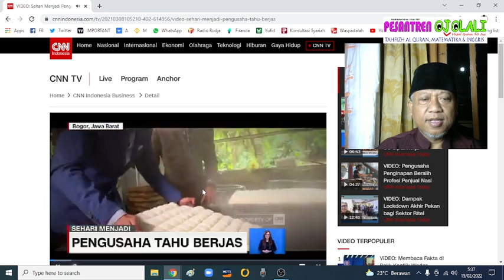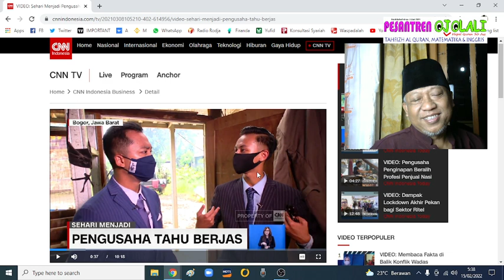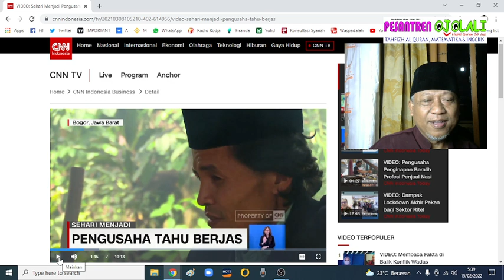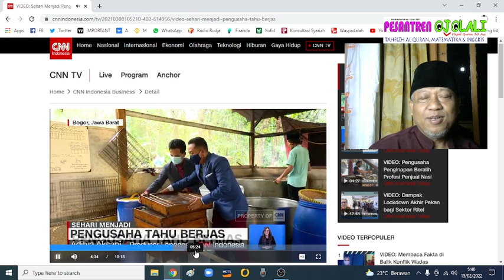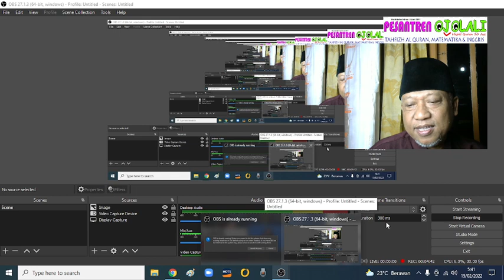keren, pengusaha tahu pake jas rapih.